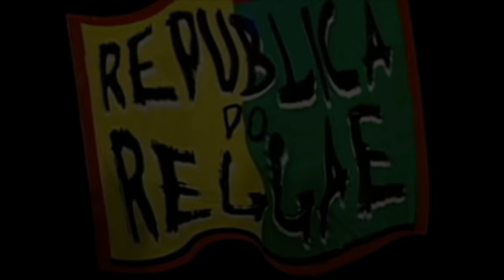Gregory Isaacs - Live In Bahia - Show Completo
Gregory Isaacs  interpreta o show" Live In Bahia Brazil"

"As letras das músicas podem ensinar algo às crianças. Não é apenas diversão. Você não vai conseguir divertir uma pessoa que está com medo ou com fome" (Bob Marley). Essas palavras inspiraram o Festival "República Do Reggae" que ocorreu na Bahia em novembro de 2004 , do qual participaram os grandes músicos do reggae, entre eles, Gregory Isaacs, cantor jamaicano, que, no ano seguinte, gravou o show “Live In Bahia Brazil” em Salvador. No show ele canta seus maiores sucessos: "Number One", "My Only", "All I Have Is Love", "Mr. Brown" e "Storm".

1 - Intrumental
2 - Instrumental II
3 - Number One
4 - My Only Lover
5 - All I Have Is Love
6 - Love Is A Overdue
7 - Mr. Brown
8 - Storm
9 - Slave Master
10 - Border
11 - Soon Of A Lady
12 - Raggamuffin
13 - Soon Forward
14 - Ooh What a Feeling
15 - Sunday Morning
16 - Addicted To You
17 - Front Door
18 - Night Nurse